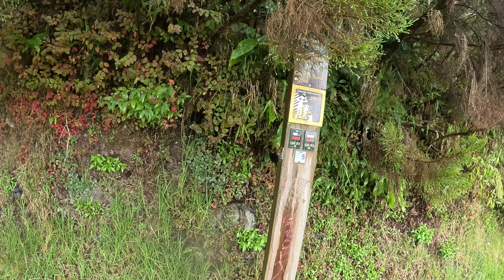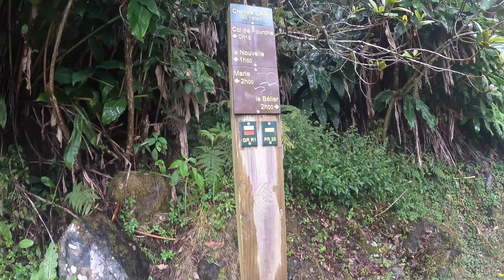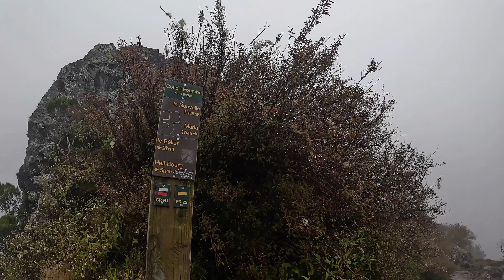Week-end dans les Cirques : Le Col des Boeufs (1/3)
Dans cette vidéo on se rend dans Salazie pour faire une randonnée a Grand ilet puis on campe près du col des bœufs afin d'être déjà sur place pour aller dans Mafate le lendemain, vous le découvrirez dans L'épisode 2. De très beaux panoramas de nuage et un peu de pluie au rendez-vous, malheureusement cela fait partie du jeux.